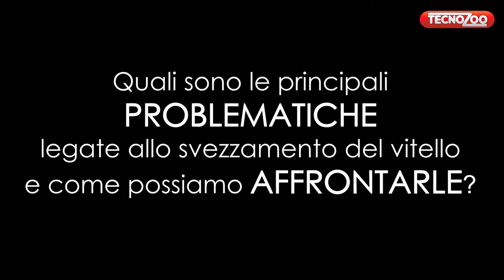Lo SVEZZAMENTO VITELLI secondo TECNOZOO (Prima Parte)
Il dott. Matteo Zonato spiega quali sono gli OBBIETTIVI dello SVEZZAMENTO, quali problematiche possono presentarsi, e come risolverle, fornendo tutti gli accorgimenti da adottare in questa importantissima fase.